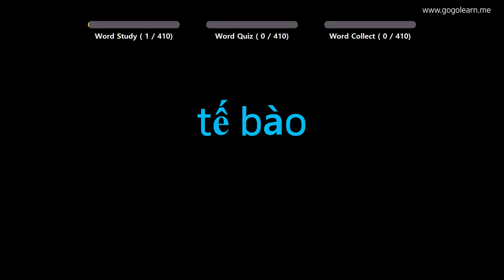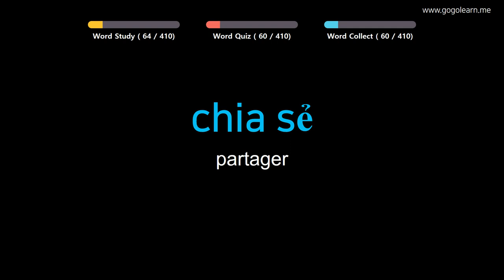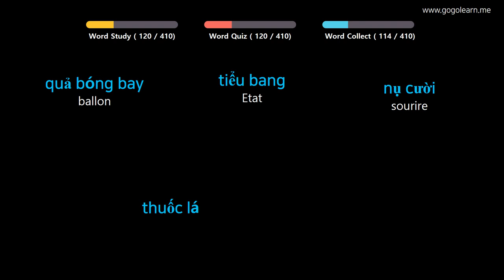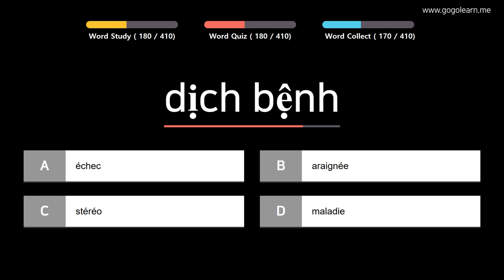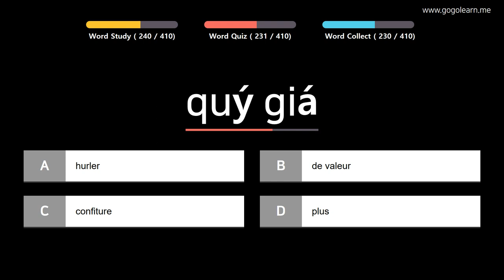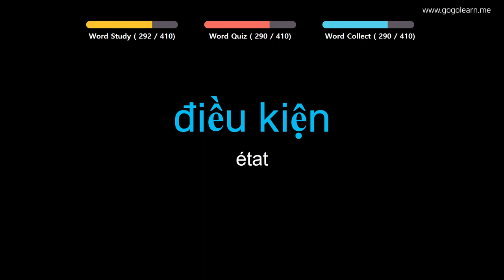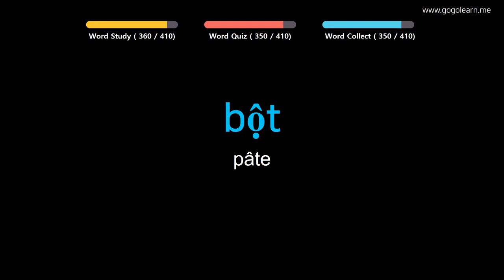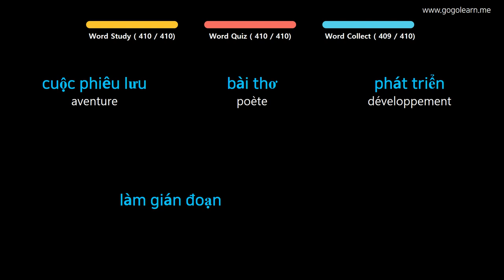Apprendre le Vietnamien | Vocabulaire Vietnamien collège 3 | Golearn